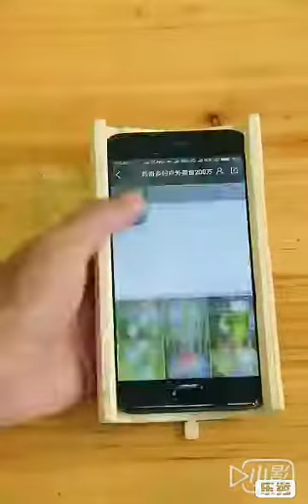Made of bamboos, creative, art